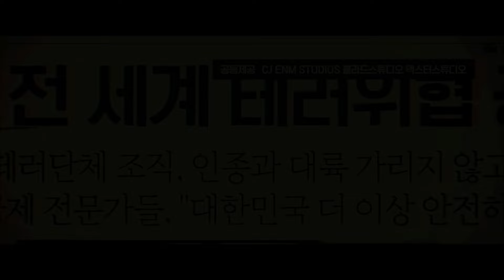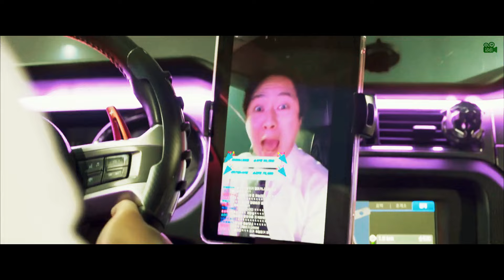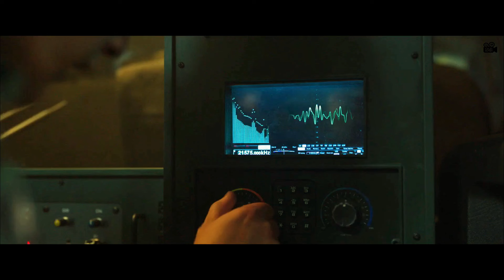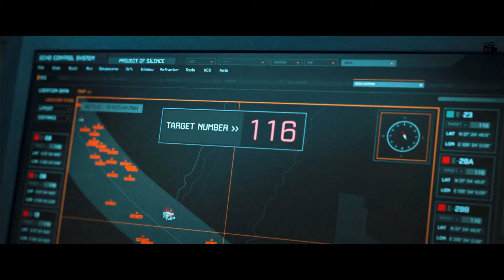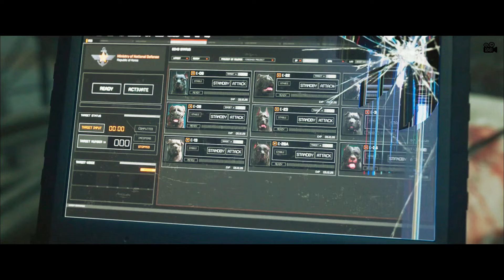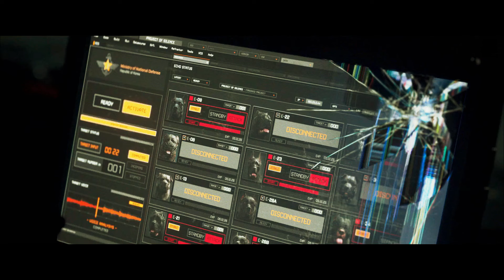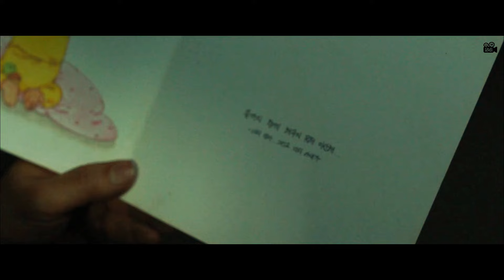Road Accident Causes Lab Creatures to Escape And Start Killing Humans | Film Explained in Hindi/Urdu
Storyline: This is the story of some people who cross a bridge but because of the fog, the vehicle causes an accident and during this time, the dogs made aggressive through experiments also start killing people after getting free from the vehicle.